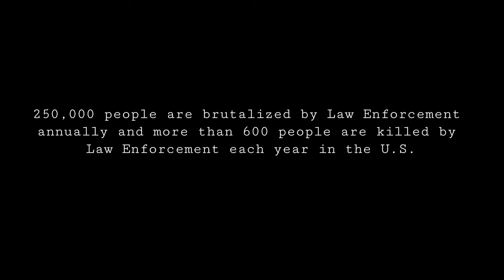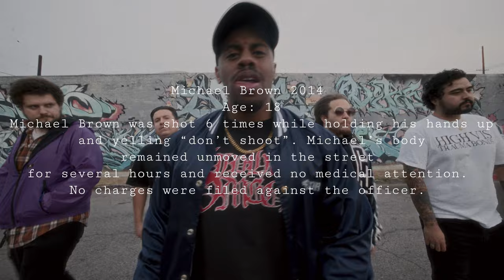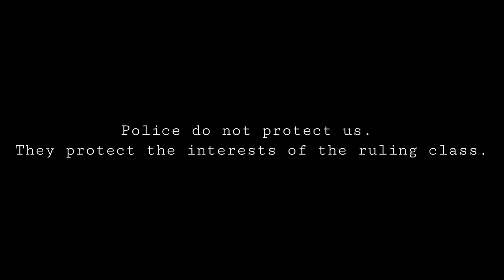‘92 - Above the Law (Official Music Video)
‘92's Official Music Video for "'Above The Law" - available now on Rude Records:

Directed by Joshua Kim

Lyrics:
Now Imma kick up dust
As I begin to bust
Through the laws of the
money making villains you love
It’s a must that I
release unjust trust
To a system, risen a vision to all corrupt
Boom, You take take without cause
Fight for your freedom no upper class should form laws
Fear is the light that breeds disease and sets me free
So I beg for liberty

The More Corrupt the state the more the laws
(The more the laws the more corrupt the state)

Will I steel high think death is raw?
So, I walk down the street and say Fuck the law.
Every day is like a bullet blowing without the tool.
Preying on my every move
And we won’t do them like we wanna be done
92 lashes for a badge and a gun
The Powers that be are towers that lean
What’s right for them, aint right for me

Revolution
I STAY ABOVE THE LAW
“Rest in Peace Nipsey Hustle”

Stories:
Name: Fred Hampton (1969)
Age: 21
Fred Hampton was asleep when police entered his home and shot him in the head.
The officers involved were never charged and the murder was ruled justifiable.

Rodney King (1991)
Age: 25
Rodney King was brutally beaten 56 times and tased, resulting in multiple fractures and contusions.
April 29, 1992, the officers involved were acquitted of assault.
Only two officers served 30-month sentences.

Henry Glover (2005)
Age: 31
Henry Glover was gunned down and set on fire by police.
The officers drove Glover to an isolated area after shooting him and laughed as they burned his body.
They were acquitted of murder charges and won an appeal.

Guy Jarreau Jr. (2010)
Age: 34
Guy was filming an anti-violence music video when police shot and killed him.
It was revealed that the officer who murdered Guy was not in uniform and did not call for medical assistance immediately after.

Michael Nida (2011)
Age: 31
Michael Nida was stopped by police for jaywalking.
After a foot pursuit, he was shot 4 times.
The officer was found not guilty and was promoted within the department shortly after.

Eric Garner (2014)
Age: 43
Eric Garner was murdered by Police after he was placed in a chokehold and yelled out “I can’t breathe” 11 times while lying face down on the sidewalk.
No indictment was ever followed and the case was dropped.

Michael Brown (2014)
Age: 18
Michael Brown was shot 6 times while holding his hands up and yelling “don’t shoot”.
Michael’s body remained unmoved in the street for several hours and received no medical attention.
No charges were filed against the officer.

Tamir Rice (2014)
Age: 12
Tamir Rice was playing at the park with a toy gun when officers shot him two seconds after arriving.
Both officers were placed on paid administrative leave and were not indicted because the evidence did not indicate criminal conduct.

Tanisha Anderson (2015)
Age: 37
Tanisha was killed by police during a 911 mental health call made by her family.
Anderson was restrained in a prone position and the officer placed a knee on her neck.
Tanisha stopped breathing and was pronounced dead at the hospital.
The officer received a 10-day suspension.

Elijah McClain (2019)
Age: 23
Elijah was confronted by officers while he was walking home from a convenience store.
He was forcibly held to the ground with his hands cuffed and placed in a chokehold.
Paramedics arrived at the scene and administered Ketamine which sent him into cardiac arrest.
Elijah was taken off of life support 3 days after the incident.

Breonna Taylor (2020)
Age: 26
Breonna Taylor was fatally shot multiple times while sleeping in her apartment after police entered without knocking or announcing a search warrant.

Andres Gaurdado (2020)
Age: 18
Andres Gaurdado was working when deputies approached him.
He got down on his knees and surrendered with his hands behind his head.
He was still shot seven times in the back.
It was revealed later that deputies stole surveillance footage and destroyed it.

George Floyd (2020)
Age: 46
George Floyd was murdered by a police officer who knelt on his neck for over 10 minutes while he was handcuffed and lying face-down on the street.
Officers made no attempt to revive him, and the officer's knee remained on his neck even as paramedics attempted to treat him.

Daunte Wright (2021)
Age: 20
Daunte Wright was fatally shot during a traffic stop by police.
The officer threatened to tase him and instead shot him in the chest with a firearm.